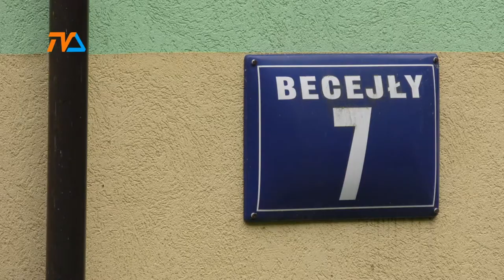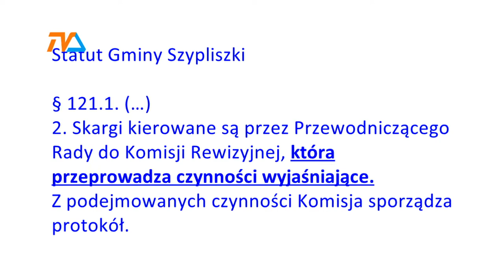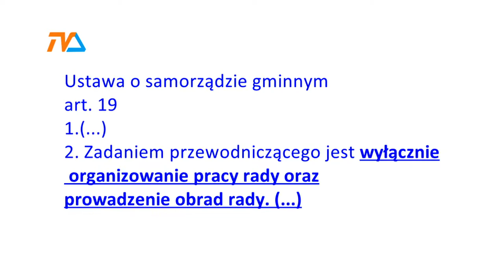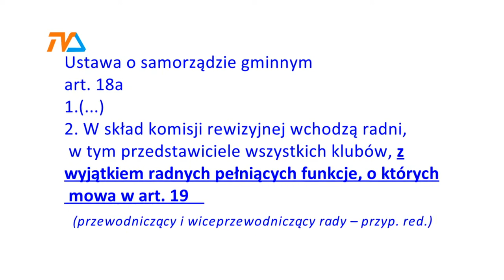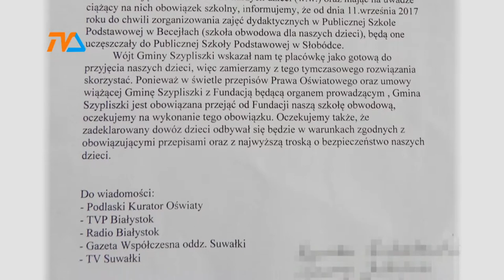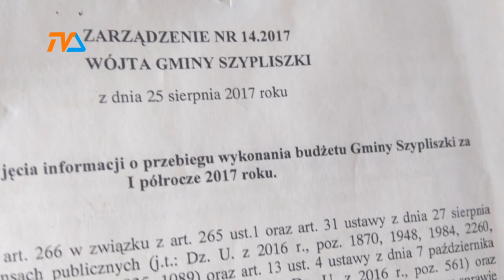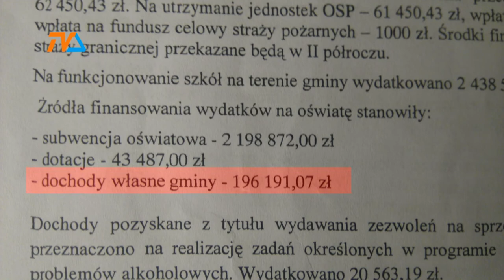Becejły- szkoła pod lupą